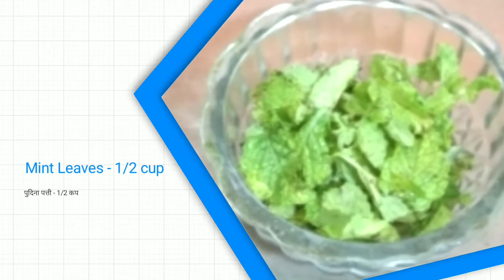Raw Mango Panna/गर्मी व लू से बचने के लिए कच्चे आम का पन्ना/Green Mango Panna/कैरी का पन्ना।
summar drinks
Saveing Looh
Refreshing drinks

Mango Panna/गर्मी व लू से बचने के लिए कच्चे आम का पन्ना/Green Mango Panna/कैरी का पन्ना।

(Mangoes, Mint, Sugar , and few spices)

Ingredients

2 Raw Mango - 250 ge.
Sugar - 100 gr. (1- bowl)
Roasted cumin powder - 2 tsp
Mint leaf - 1/2 cup
Black salt - 1 1/2 tsp